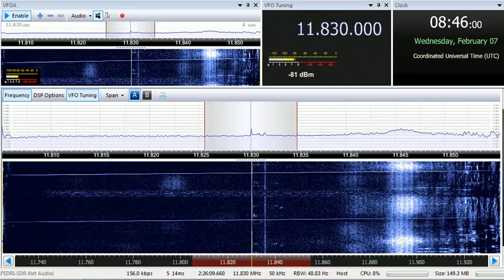07 02 2018 S06s Russian Lady numbers station in Russian to Eu 0840 on 11830 unknown tx site in CUSB